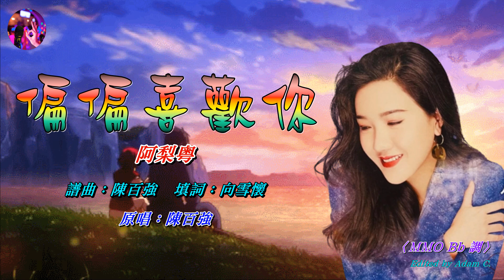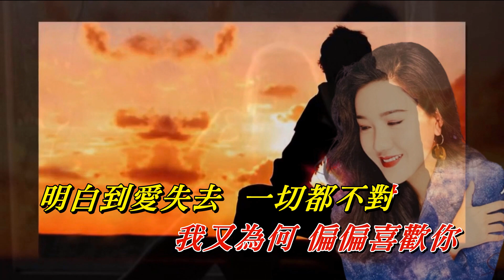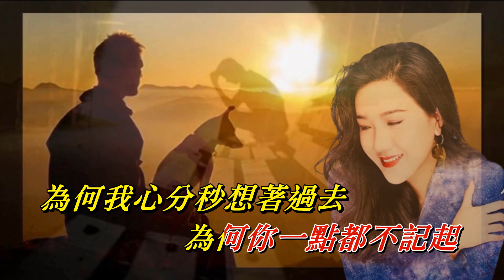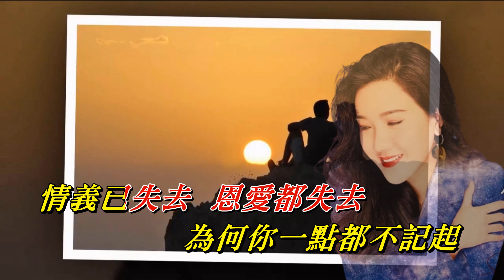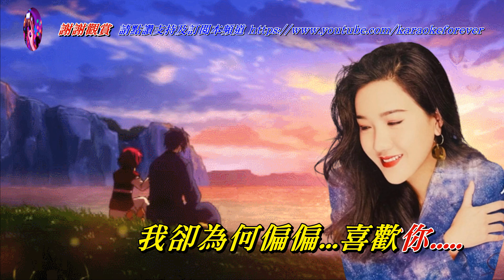偏偏喜歡你 阿梨粵 〈MMO Bb 調〉